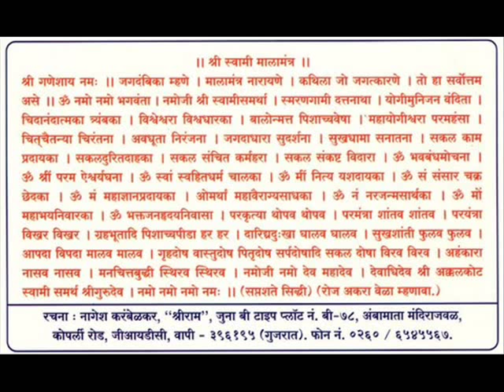Swami Mala Mantra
Rachana - Shri Nagesh Karambelkar (Kaka)